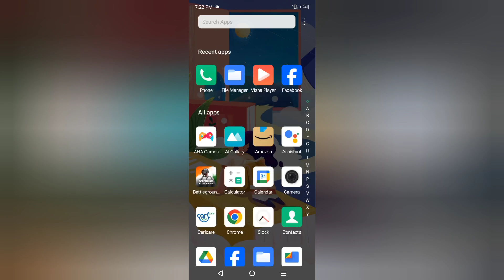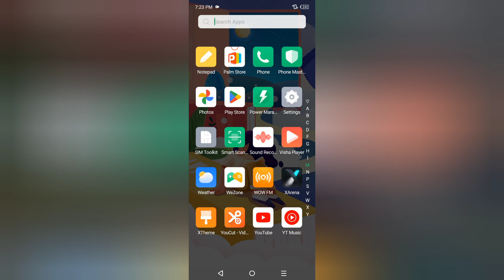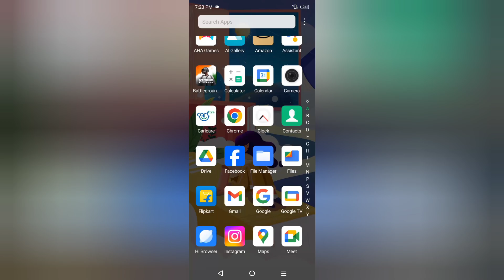Infinix Gt 20 Pro keyboard vibration kaise off kare, how to stop keyboard vibration in infinix, keyb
Infinix Gt 20 Pro keyboard vibration kaise off kare, how to stop keyboard vibration in infinix,  keyboard settings